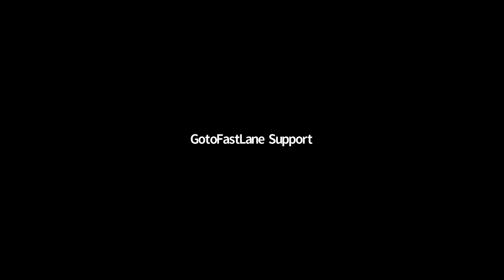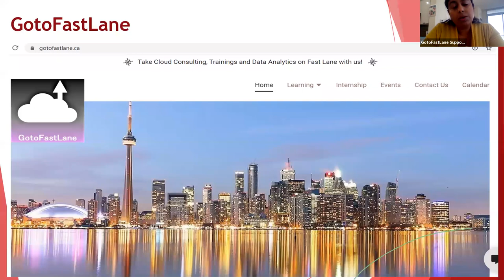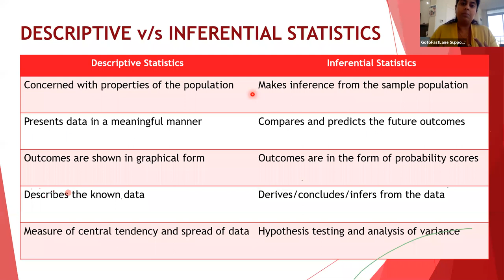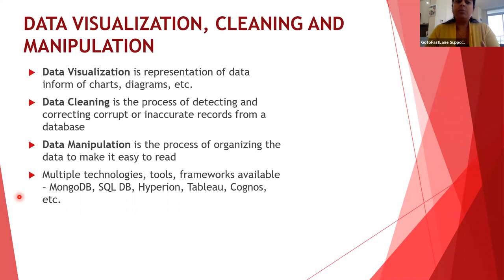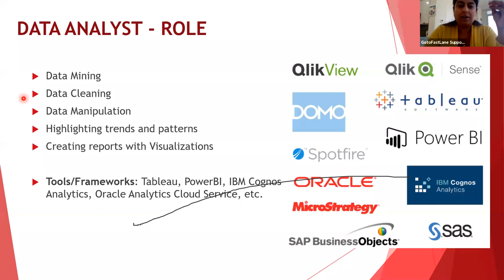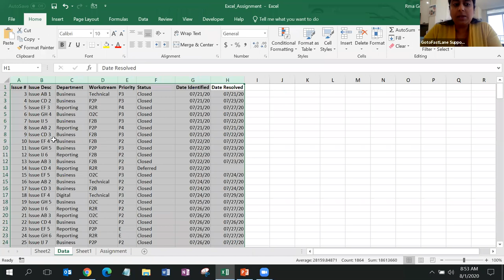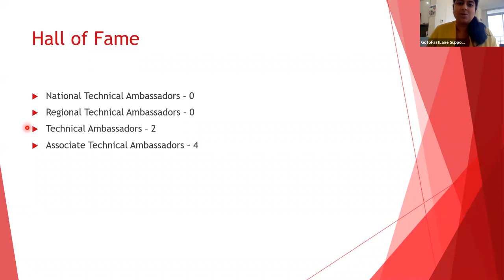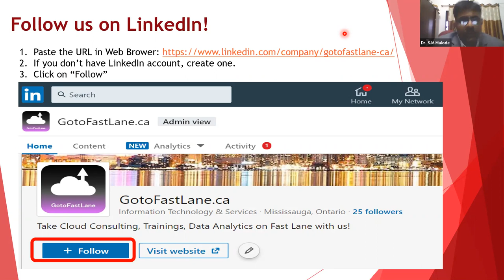GotoFastLane Data Analytics Basics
Global Webminar on Data Analytics Basics
Its all about cloud consulting, training and learning with GotoFastLane.